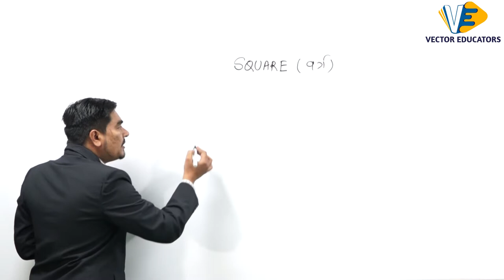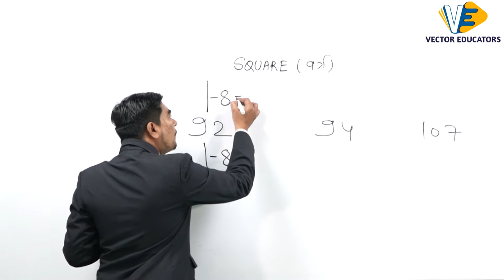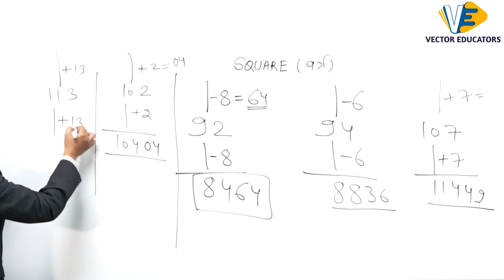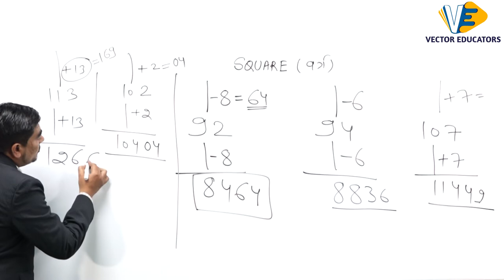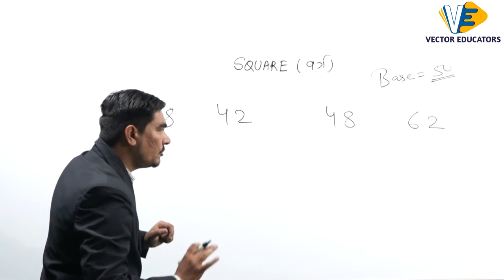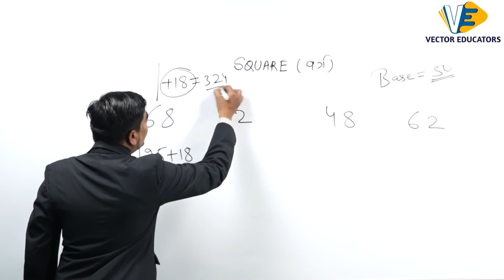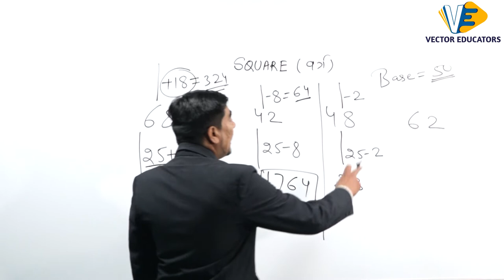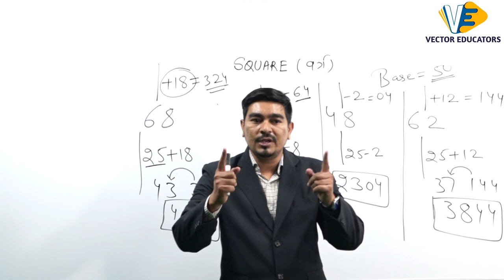વર્ગ શોધો માત્ર 2 સેકન્ડમાં | Find Squares in 2 second | Maths | GPSC | Ravi Sir | Vector Educators